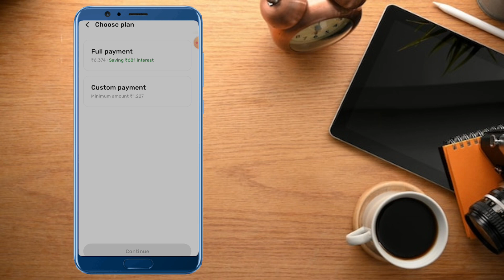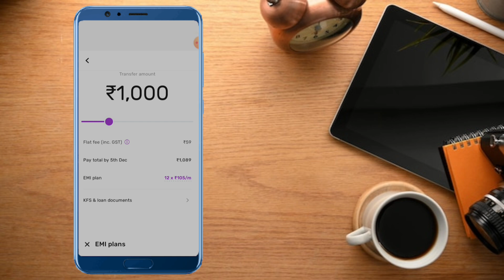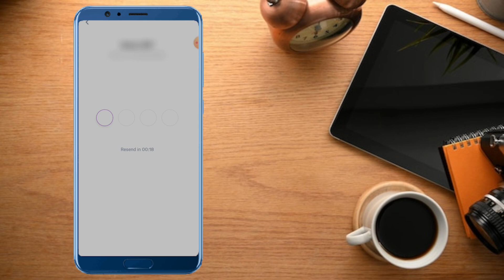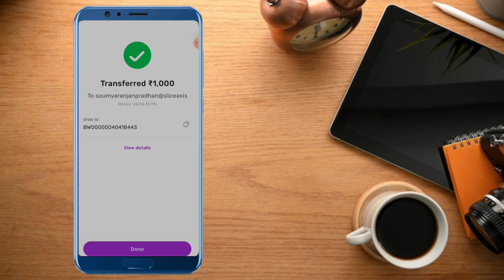Slice Paylater Limit Increase || Slice Pay Limit Transfer Charge Decrease